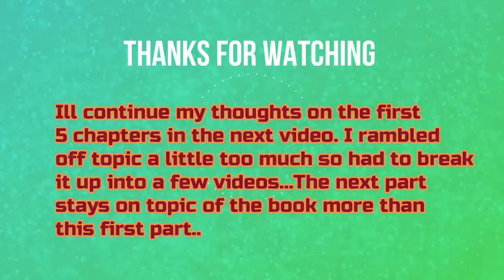Does Chris even have a Soul? (My thoughts on Letters from Christopher part 1 of chapters 1-5)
music is from vivavideo audion library;